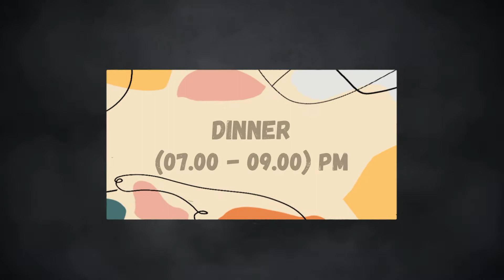MEALS: Meals Of The Day With Their Timings, Different Kinds Of Meals, Meal Timings. Meals With Time.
Hello Viewers,
In This Video You Will Get To Know About The Different Kinds Of Meals Which We Do Consume On A Regular Basis, With Their Proper Names, And Respective Timings Of The Day When We Do Have Them.
I Hope You Will Find It Informative, & You Will Enjoy It.